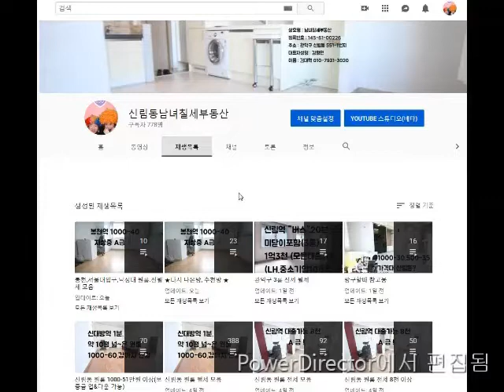신림역 신대방역 사이 500-30 반지하 원룸